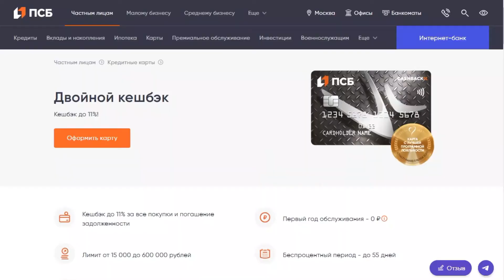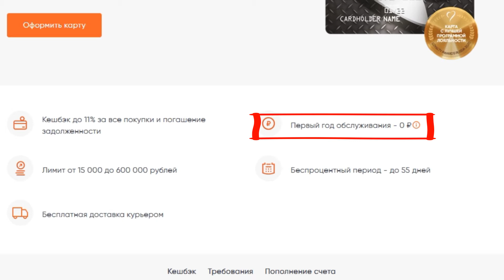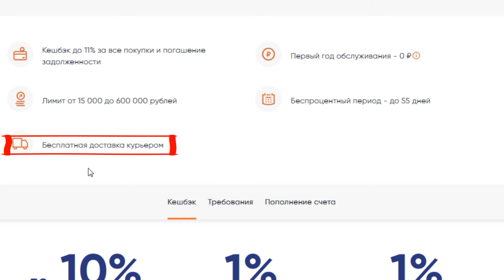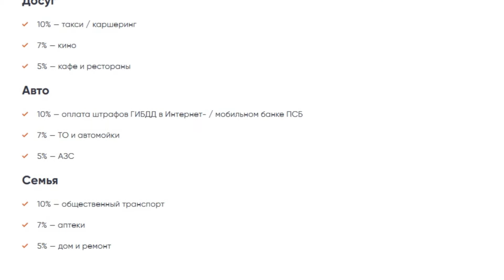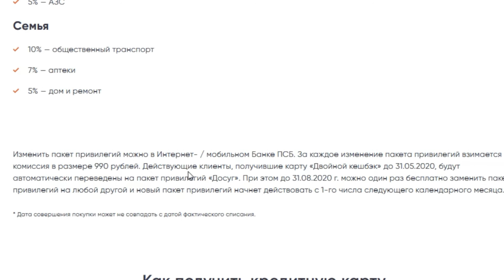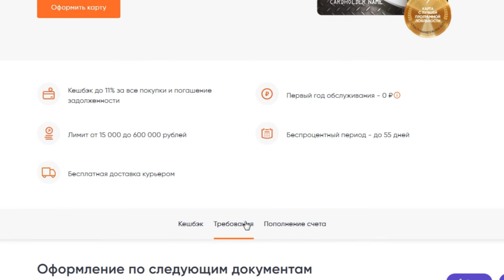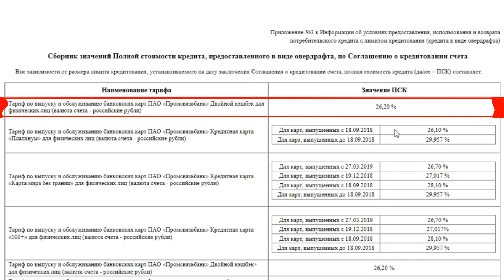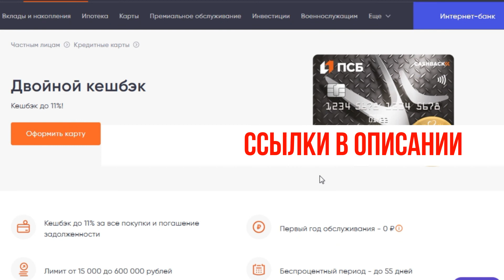Карта Двойной кэшбэк от Промсвязьбанка. Обзор условий